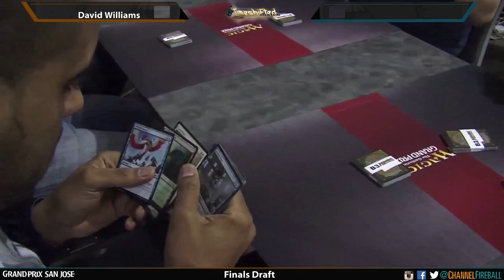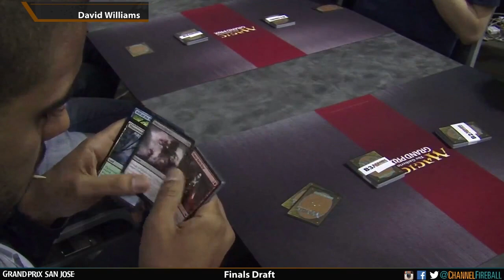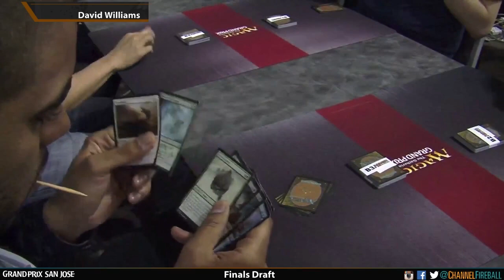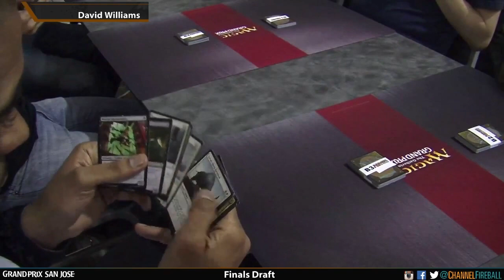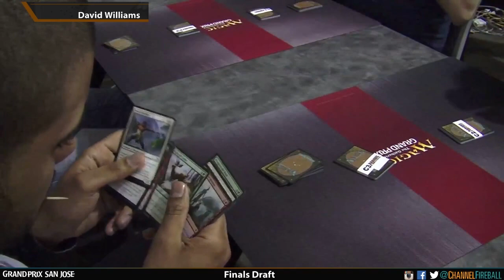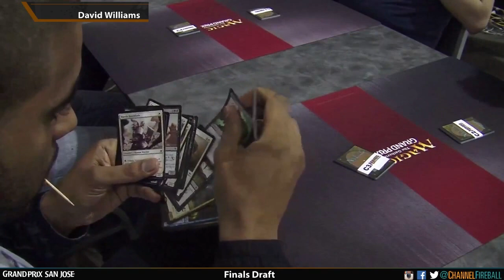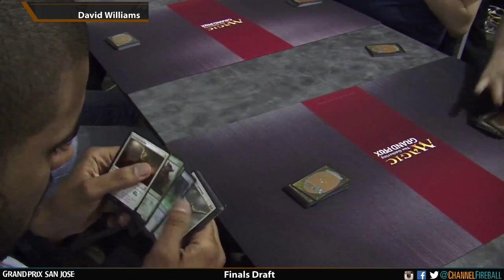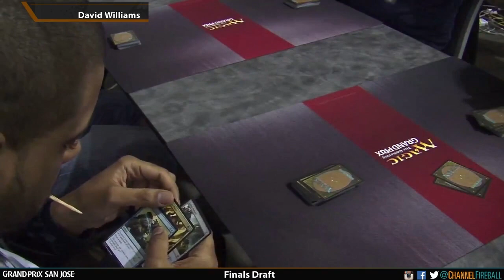Grand Prix San Jose 2015: Finals Draft with David Williams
Watch the finals draft of Grand Prix San Jose 2015, featuring David Williams from his team.
Format: Team Limited